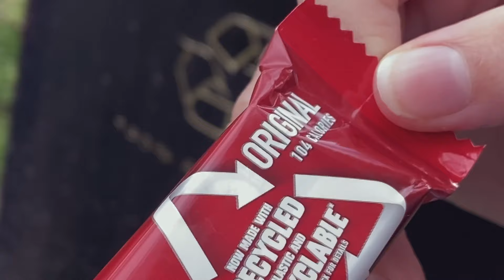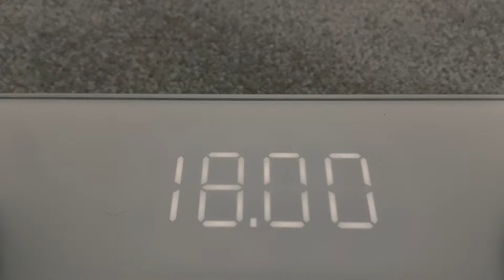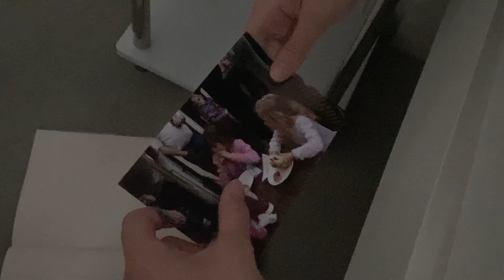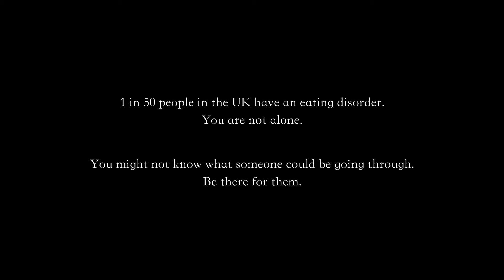I'm fine... - Eating Disorder Short Film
Eating disorders are often hidden, but they are more prevalent in today's society than you may think. There is no 'one size fits all' mould for who could be silently struggling, and sometimes, just being there for someone is enough.

You are worth it. Recovery is possible.

A short film that gives a glimpse into Anna's life as she battles an eating disorder. Made for my EPQ

Written, directed, shot, edited and produced by Tate Lo
Starring Emma Jones

Featuring ~
Aayushi Bagla
Ella Cumiskey
Isabel Cumming
Kelda Lee
Nell Wegrowski